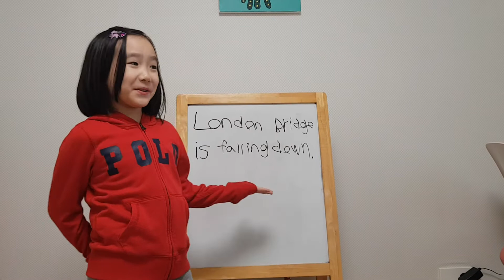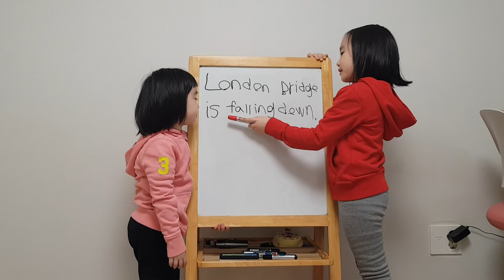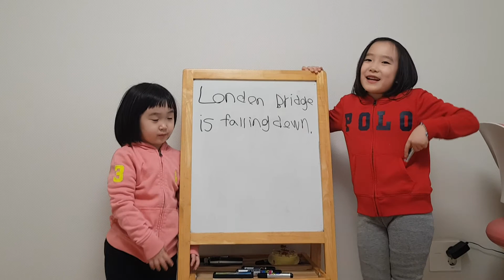London bridge is falling down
영어노래#8살차차#5살차차